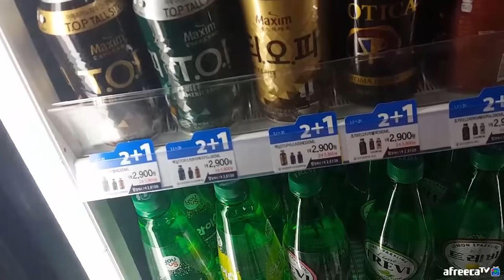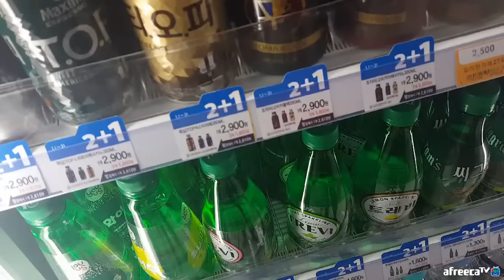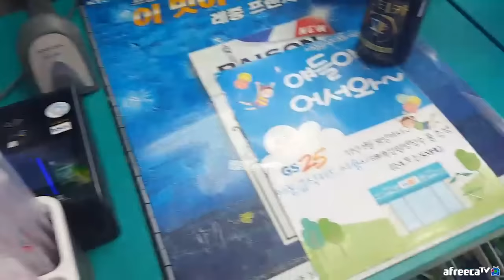BJ김여포//이젠 커피?불만은말해도 시키는건 다한다 셔틀맹키로..ㅋㅋ(인민대장님 결혼식 가는길 젓갈형님과)